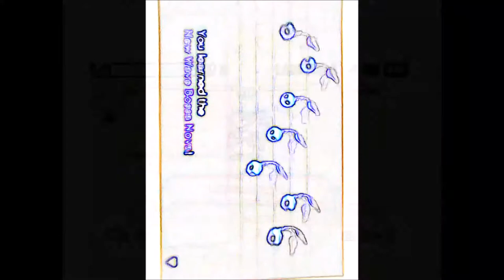Röyksopp - Circuit Breaker (Piano ver)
Circuit Breaker original song by Röyksopp
Piano by Josiah Krueger